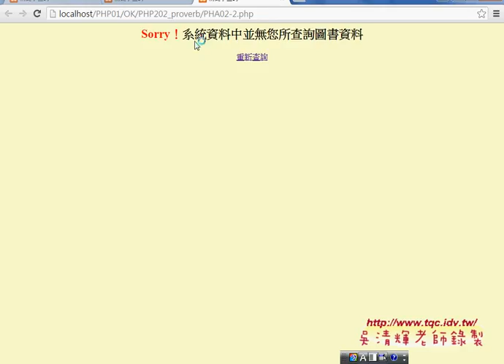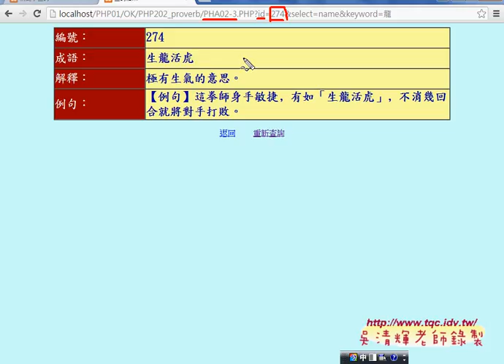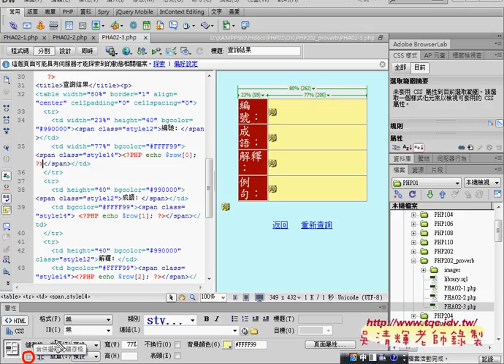05 如何成語查詢系統詳細資料PHP資料庫與APP開發 吳老師1